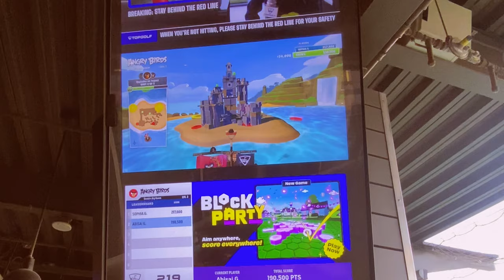Building The Worlds Greatest Startup (Vlog: Day 110)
3 goals we are focusing on BADGER, NOBODY, and Getting Rich. I've come to the conclusion that i cant do anything with out money. I know they say not to pursue money but when you want to change the world you have no other option. I need to get to a point in my life where money isn't an issue where i can do what ever i want with out worrying if i'll have enough. LIfe is full of blessing we just need to put our selves in those situations.

Depop: a_glz3
Snap: abi_glz3
X: abi__glz3
What Not: abi_glz3